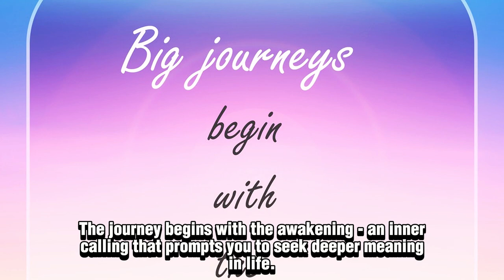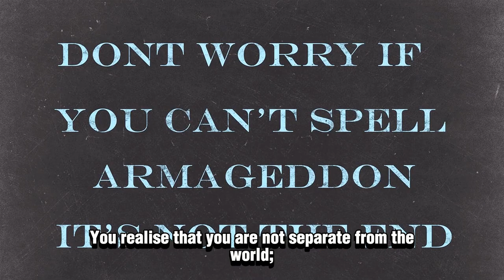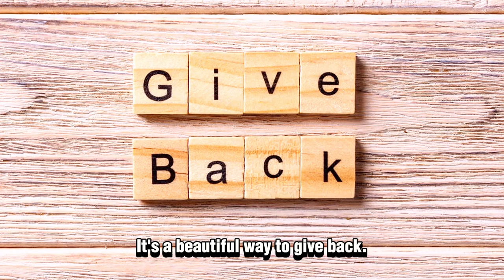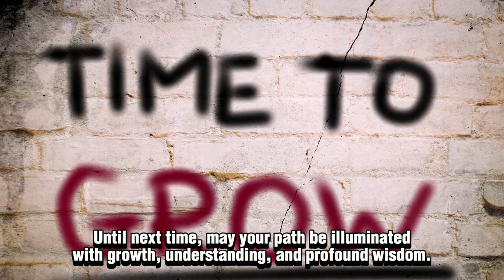Charting the Stages of Growth in Spiritual Journey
Charting the Stages of Growth in Spiritual Journeys

🌟 Spiritual journeys are like maps of inner growth and enlightenment.
💫 Explore the stages of these profound journeys, from awakening to transformation.
🌄 Discover the wisdom and insights that come with each stage.

🌱 Embark on your spiritual journey with knowledge, guidance, and an open heart. Ready to begin your path of growth? 🚀